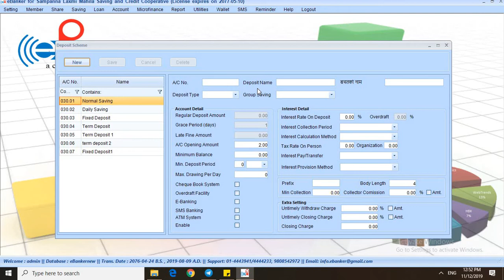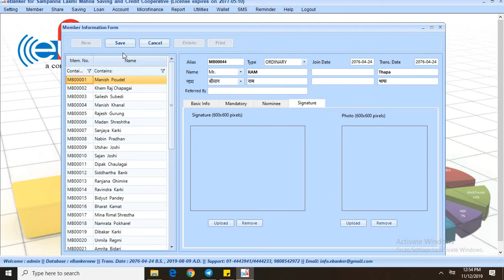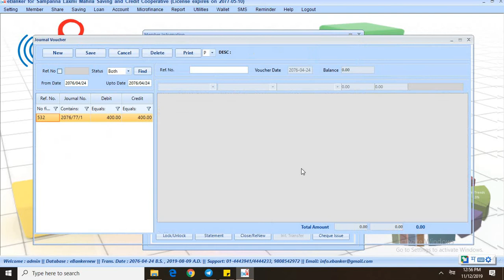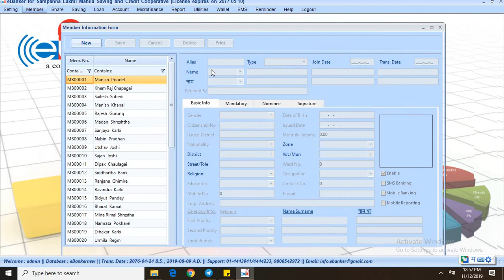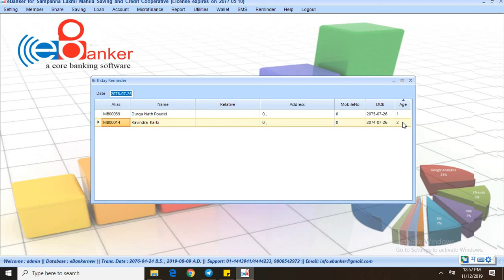eBanker Cooperative Software in Nepal:: Member Registration Module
eBanker Cooperative Software in Nepal.
#Starting from Rs. 35000##

Cooperative Software in Nepal"eBanker"  is used by the local co-operatives all around Nepal. The dynamic structure allows organizations to build a dedicated account management system from scratch.